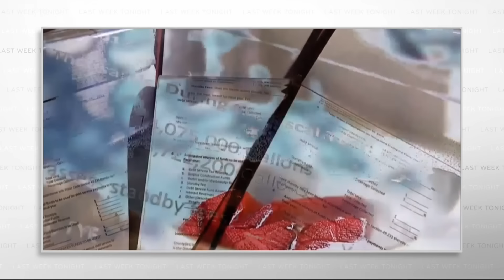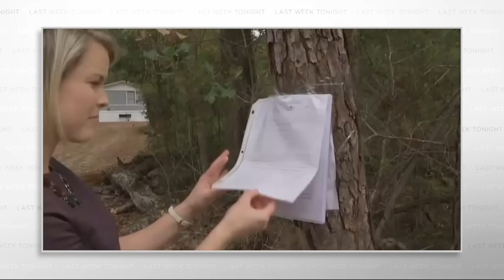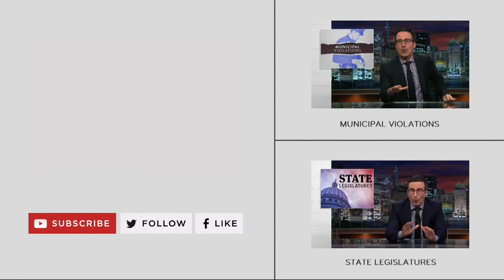Special Districts: Last Week Tonight with John Oliver (HBO)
Special districts spend more public money than all city governments combined. That's odd considering most of us don't know they exist.